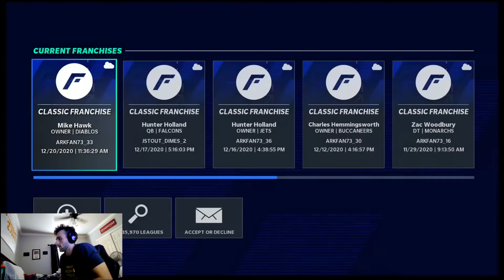SUBSCRIBER FRANCHISE| SUPERSTAR X-FACTOR GAME FOR OUR QB!!! | EPISODE 22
We need to get superstar x-factor so bad!!